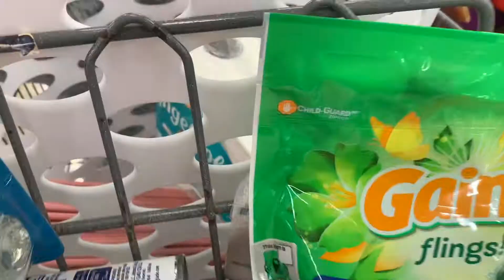THROWING MY LITTLE SIS A GOING AWAY PARTY + NEW CURLY HAIR PRODUCT|IS THIS HAIR PRODUCT WORTH IT?!?!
Hey y’all! Today, I am giving you all a mini vlog at my little sister's going away/college dorm essentials party! After that, I give y'all a little look into a new product I am testing on my curls! I hope you all enjoy the video! Love y’all!🥰
HAIR PRODUCTS USED IN VIDEO:
-Cantu Shea Butter Coconut Curling Cream for Natural Hair, 12 oz
-Cantu Shea Butter for Natural Hair Define & Shine Custard, 12 Oz
𝗔𝗹𝘀𝗼, 𝗯𝗲 𝘀𝘂𝗿𝗲 𝘁𝗼 𝘁𝘂𝗿𝗻 𝗼𝗻 𝘁𝗵𝗮𝘁 𝗯𝗲𝗹𝗹🔔 𝗳𝗼𝗿 𝗻𝗼𝘁𝗶𝗳𝗶𝗰𝗮𝘁𝗶𝗼𝗻𝘀 𝘄𝗵𝗲𝗻 𝗜 𝘂𝗽𝗹𝗼𝗮𝗱!
-𝗦𝗼𝗻𝗴 𝗙𝗲𝗮𝘁𝘂𝗿𝗲𝗱 𝗶𝗻 𝗩𝗶𝗱𝗲𝗼:
YouTube Studio
𝗔𝗴𝗮𝗶𝗻, 𝘁𝗵𝗮𝗻𝗸𝘀 𝗳𝗼𝗿 𝗯𝗲𝗶𝗻𝗴 𝗵𝗲𝗿𝗲!
𝗖𝗼𝗺𝗺𝗲𝗻𝘁 𝗪𝗵𝗮𝘁 𝗬𝗼𝘂 𝗠𝗶𝗴𝗵𝘁 𝗪𝗮𝗻𝘁 𝗧𝗼 𝗦𝗲𝗲 𝗢𝗻 𝗠𝘆 𝗖𝗵𝗮𝗻𝗻𝗲𝗹 𝗡𝗲𝘅𝘁!
𝒳𝒪𝒳𝒪, 𝑀𝒾𝓎𝒶𝒽_𝒫.